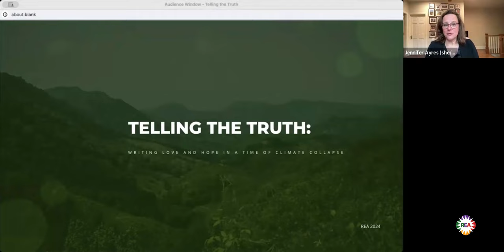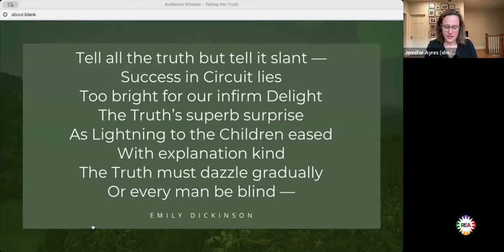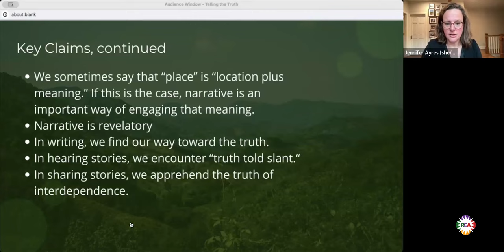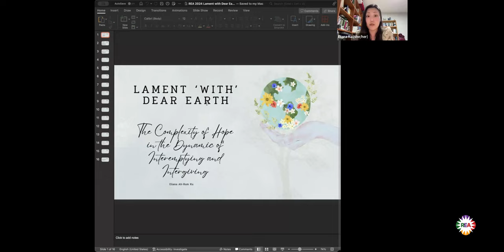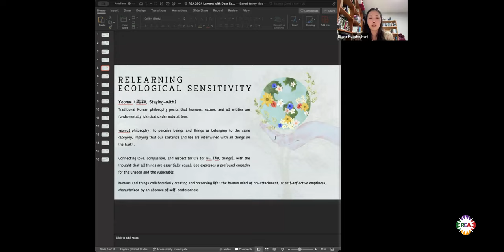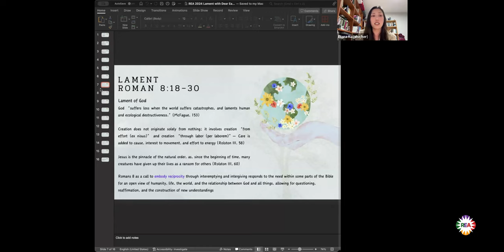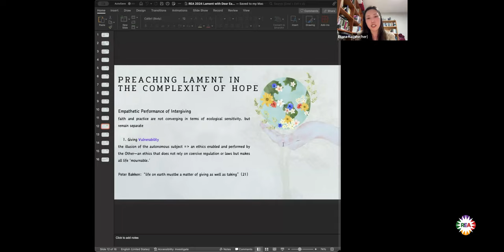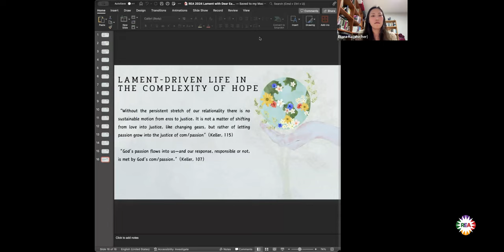REA2024 Complexity of Hope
Breakout Session by Jennifer Ayres and Eliana Ah-Rum Ku
Telling the Truth: Writing Love and Hope in a Time of Climate Collapse
Jennifer Ayres (Candler School of Theology, Emory University)
Aldo Leopold once lamented that “one of the penalties of an ecological education is that one lives alone in a world of wounds.” Given the crises and losses we face, how can religious education possibly aim to cultivate hope, with integrity? The work requires memory, love, and imagination. This paper argues that practices of place-based creative nonfiction writing can nurture a life of inhabitance and hope in the context of climate change, climate injustice, and climate emergency. Such practices can invite us into deeper truth – not a propositional truth, but the truth of ecological belonging.

Lament for Dear Earth: The Complexity of Hope in the Dynamics of Inter-giving and Inter-emptying
Eliana Ah-Rum Ku (Graduate School of Practical Theology)
This study examines the role of religious education in fostering commitments to the health and responsibility of the entire Earth organism in the context of inhabiting a damaged land. It delves into the concept of sympoiesis, defined as 'making with' and 'staying with,' as a life attitude to respond to Earth's suffering. Emphasizing the empathetic, epistemological performance of lament from a responsiveness perspective, the study explores its significance. The study posits that the practice of sympoiesis emerges from a dynamic interplay of intergiving and interemptying.

Facilitated by Anne Walker.